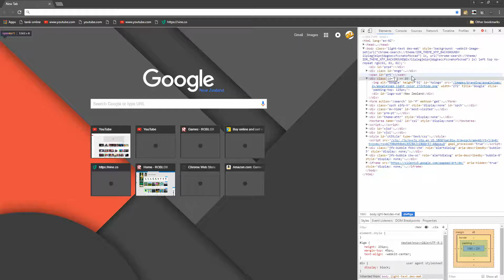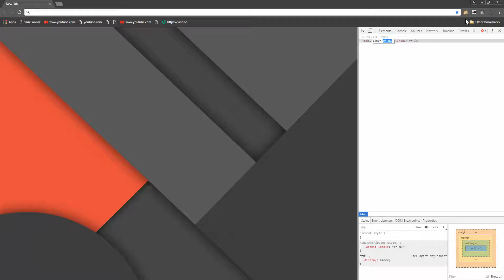Awesome little prank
this is a cool prank you can do on friends im going to upload every second day or less if not bring the hate.